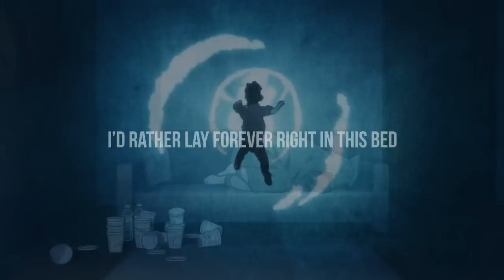♪ The Other [AMV] (Anime Music Lyric Video)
► Description: I thought this video would take me some days but I finished putting more love and effort.

PD: From the first moment the video was edited  in a determinate way, so if I would have choose to edit it without text, dinamics would be different and the purpose of the video would be lost. It's a matter of tastes though.

► Anime: (see the comments in the video)

If any producer or label has an issue with any of the uploads please get in contact  and it will be deleted immediately (this includes artists of the images used)

This video follows Fair-Use Rules. The video was made for Artistic Expression.